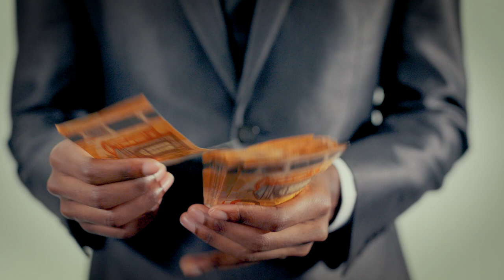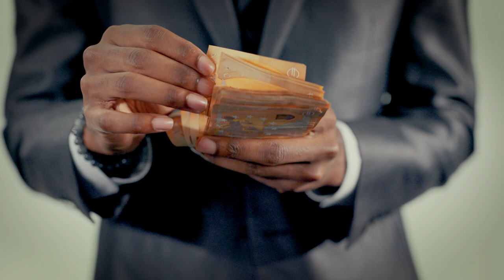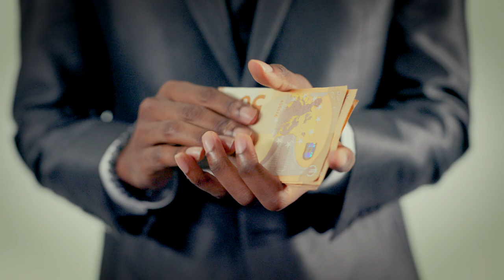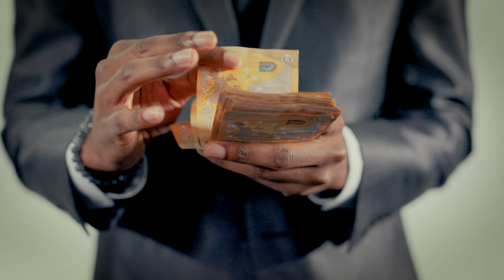WALLACE WADDLES + PlayBoyCarti "THE SCIENCE OF GETTING RICH" Chill Mix (Abridged Audio Book)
DON'T MISS!

➜ 🏨 Travel rent-free ANYWHERE!

PICTURE THIS: Imagine a travel experience that goes beyond the ordinary—where luxury, culture, and exclusive networking collide.

At NXTUP.NTWRK, we curate high-end trips to the world’s most vibrant destinations, blending music, fashion, and cultural immersion.

But we’re more than just a travel agency. We’re your gateway to premium events, unique experiences, and powerful connections with like-minded professionals.

Whether you're sipping cocktails at a rooftop party in New York, exploring hidden gems in Bali, or rubbing shoulders with industry leaders at a fashion show in Paris, NXTUP.NTWRK is about creating moments that elevate your lifestyle and expand your network.

Join us, and let your next travel adventure be a catalyst for your personal and professional growth.

🎧 AUDIO provided by The Mater Key Society, for the narration, and by Medusa KB, for the beautiful music.